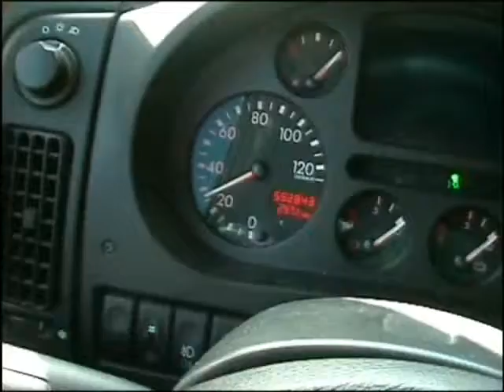foresterclub.lt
ukrainos papludimiai